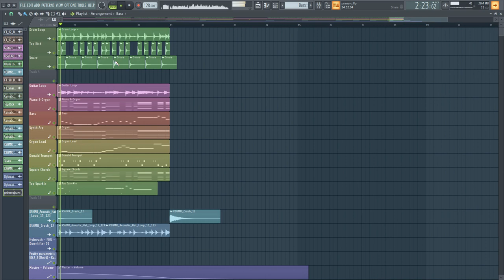🔥 JAZZ FLP ! Acoustic Music only with Plugins in FL Studio 20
In this music video I show you how to make music sounding like Jazz only with Plugins. If you have any question about this FLP, samples or presets and the sounds of the tutorial, throw a like and write your comment !

▬▬▬▬▬▬ LINKS & STUFF ▬▬▬▬▬▬

Add me on discord : Hybreath#9212

▬▬▬▬▬▬ TAGS ▬▬▬▬▬▬